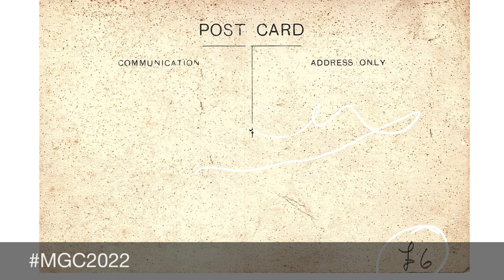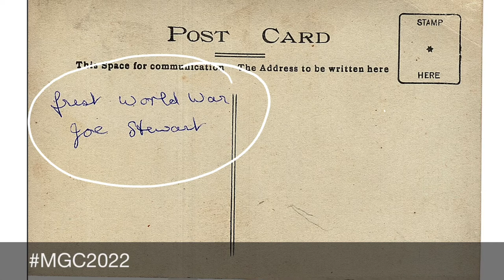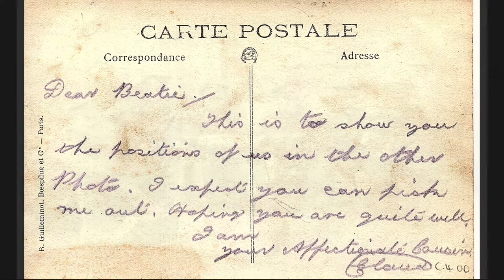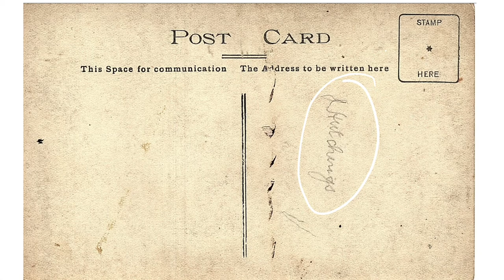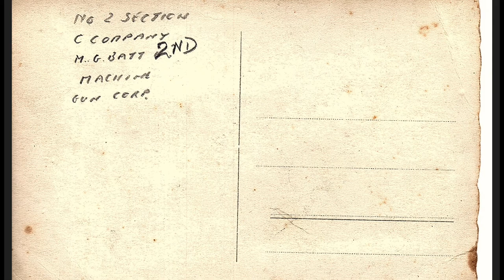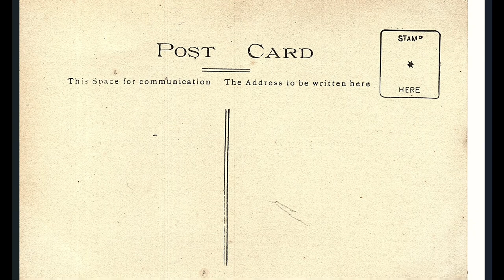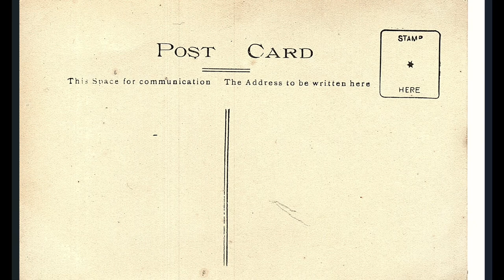MGC2022 Week 01: Postcards of the Machine Gun Corps - The Great War and After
This is the first week of our MGC2022 postcards thanks to the generosity of Graham Sacker, one of the VMGCRA members, in allowing us to share his collection on our social media channels. In this video, Rich analyses each of the pictures we're sharing from 1 to 7 January and goes into more detail. He doesn't know everything so if you spot something he's missed, or got wrong, then please comment and let us know.